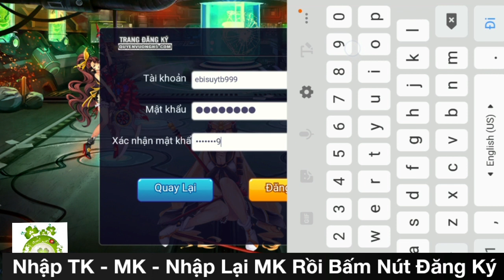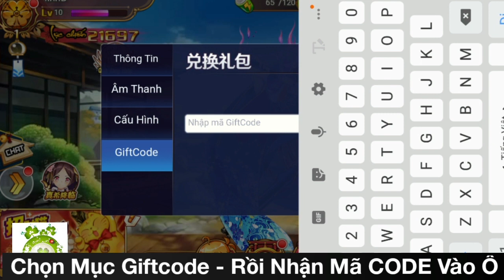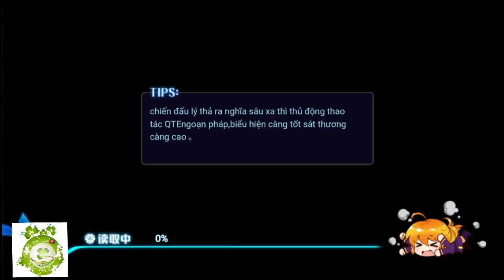Game Quyền Vương Việt Hóa Open S1 Hôm Nay 11h00 Ngày 23/08 | Free 500.000KNB + Quà Tân Thủ Giá Trị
🔸 🔸 QUYỀN VƯƠNG 🔸🔸
✨Khai Mở Sever 1
🕤Thời gian Open vào 11h00 ngày 23 / 08 / 2020
📲Game hỗ trợ 3 nền tảng: PC - Android - iOS chơi Ngay không phải Tải
🎁 GIFTCODE:  888f7988
ĐẶC BIỆT: Comment Tên Tài Khoản Bên Dưới Video Để Nhận 20.000VNĐ Vào Tài Khoản.
🔰Game chỉ có duy nhất 1 server GLOBAL, Update Liên Tục Hàng Tuần các bé Mỹ nữ mới Hàng Tuần
🔰 Game Có Gì ?
- Tân thủ tặng ngay 500000 RUBY và 200000  VÀNG khi nhập code Tân Thủ
- Quay tướng SSR siêu siêu dễ
- Đăng nhập 8 ngày đầu nhận ngay tướng SSR Anna
✨ Cùng chinh phục 99 Mỹ Nữ mỗi ngày "ăn" và "chơi", dư thời gian đánh vài lượt Arena, leo tháp vài lần. Game chiến thuật theo lượt, nuôi dưỡng mấy bé, sau đó dàn trận, sắp xếp đội hình chiến thuật.
💖EVENT HOT NHẬN CODE VIP
🔰 Lưu Ý:
Phải làm đủ và trình tự các bước mới được nhận được quà nhé.
💖Mới update:
- Chiến Linh mới: Lữ Vô Song - Florence và 3 Chiến linh mới Update hôm qua